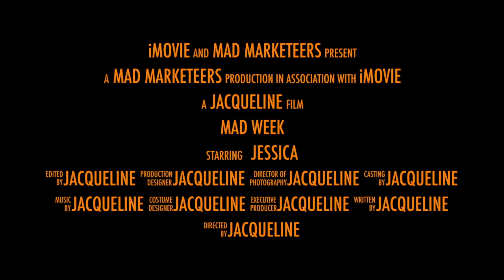MAD WEEK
This video is about MAD WEEK